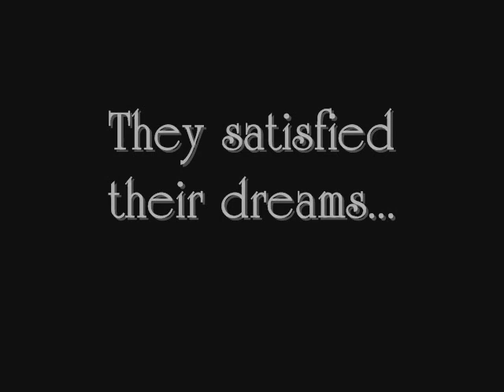Totmianina & Marinin - Nothing is easy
A montage devoted to olympic champions Tatiana Totmianina and Maxim Marinin. It´s a story about terrible accident from Skate America 04 and their fabolous comeback.

Audio: Shakira, La Pared